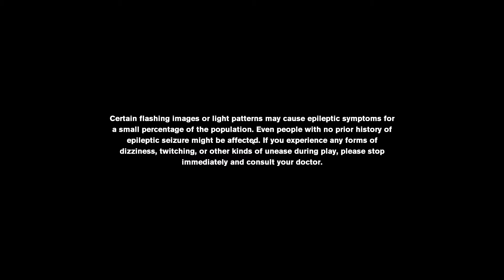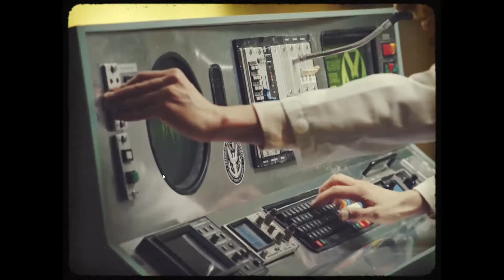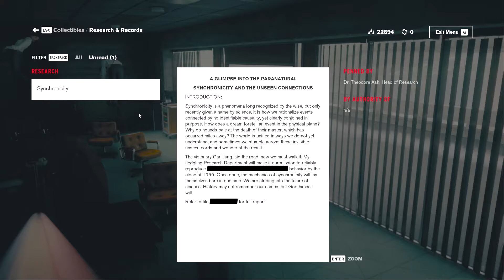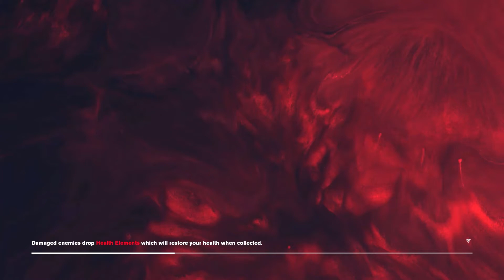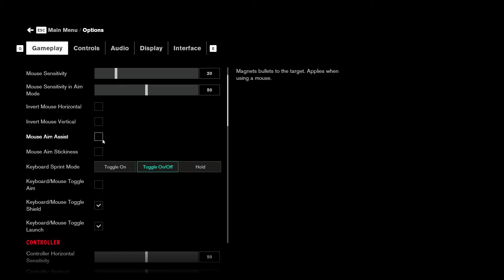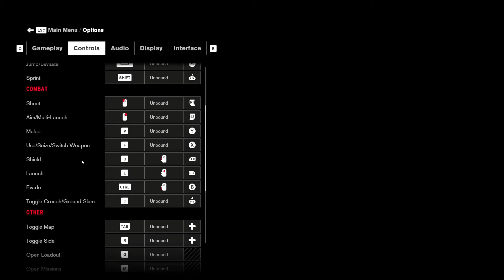Control, Episode Six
Control is set in the Oldest House, the headquarters of the Federal Bureau of Control (FBC), a fictional organization that investigates paranormal events. The player controls Jesse Faden, the new Director of the FBC, who must use her supernatural abilities to stop a Hiss invasion of the Oldest House.